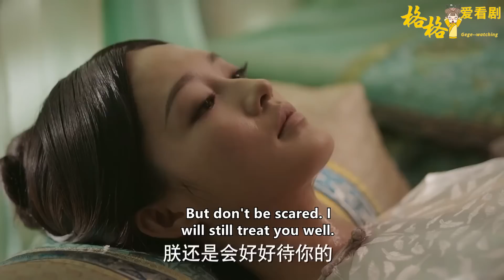皇上這兩聲吼，嚇得如懿臉色瞬間煞白，還沒反應過來就是一巴掌！